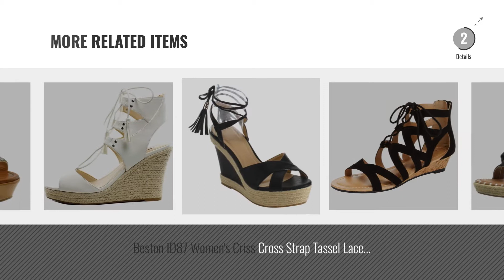Top 5 Wedge Sandals Lace Up [2018]: MAKEGSI Womens Jute-Rope Middle Wedge Heel Summer Shoes Flip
Black Friday / Cyber Monday MAKEGSI Womens Jute-Rope Middle Wedge Heel Summer Shoes Flip Sandals Lace Up (7, by MAKEGSI

Black Friday / Cyber Monday Dolce Vita Women's Langly Wedge Sandal, Saddle Nubuck, 6.5 M US by Dolce Vita

Black Friday / Cyber Monday Womens Cut Out Peep Toe Wedge Sandals Lace Up Ankle Wrap Stacked Mid Heel Suede Gladiator by Syktkmx

Black Friday / Cyber Monday WestCoast Beverly-01 Women's Leatherette Peep Toe Ankle Wrap lace up Wedge Sandal Black 8 by WestCoast

Black Friday / Cyber Monday Sofft Womens - Carita by Söfft

Black Friday / Cyber Monday Sugar Women's Espadrille Wedge Sandal with Lace-Up Ghillie, Black Canvas, 6 M US by Sugar

Black Friday / Cyber Monday Esprit Women's Chrissy Caged Cutout Lace-Up Low Wedge Sandal (8 B(M) US, Black) by Esprit